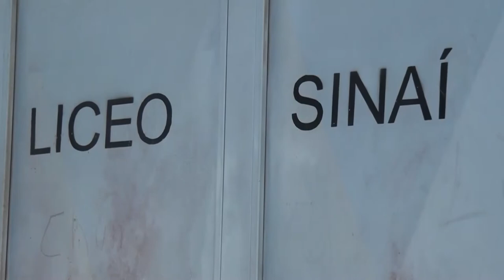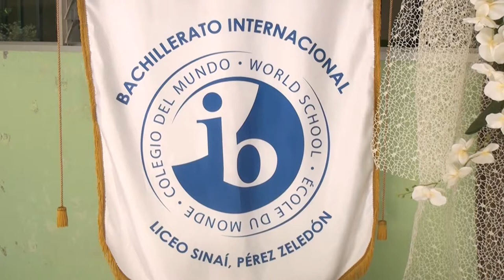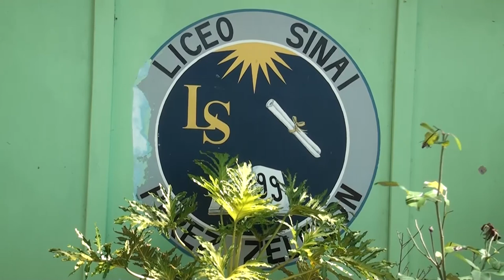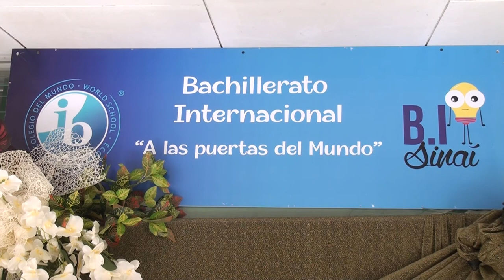Piden declarar de interés cantonal el Liceo Sinaí y piden apoyo para mejorar infraestructura